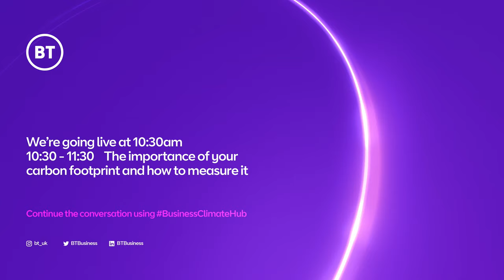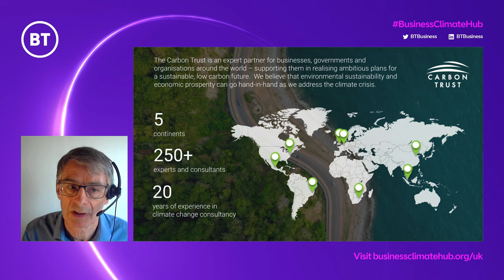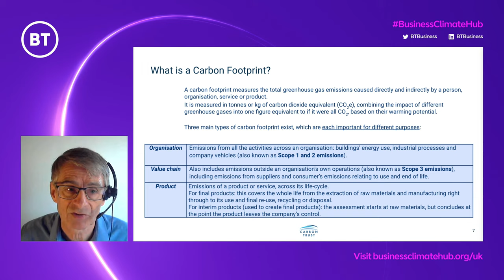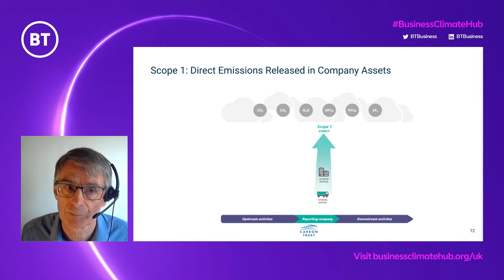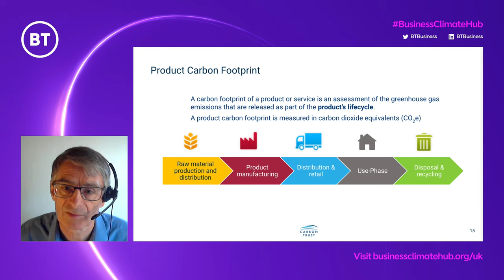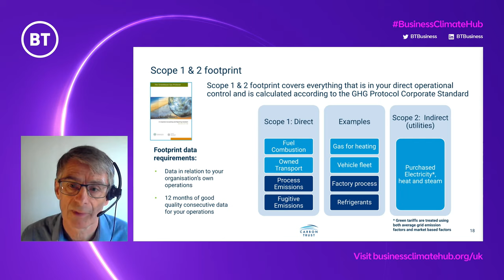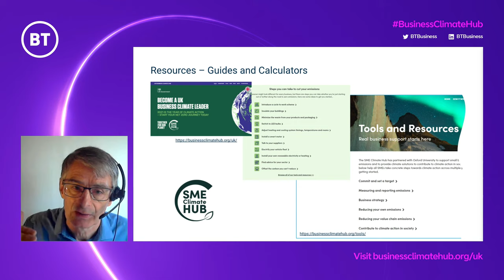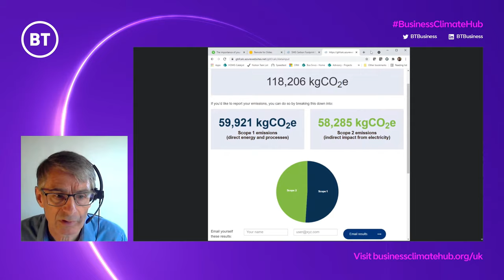How to Measure Your Carbon Footprint | Webinar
In this webinar BT speak to carbon experts The Carbon Trust about how SMEs can measure their organisation’s carbon footprint.